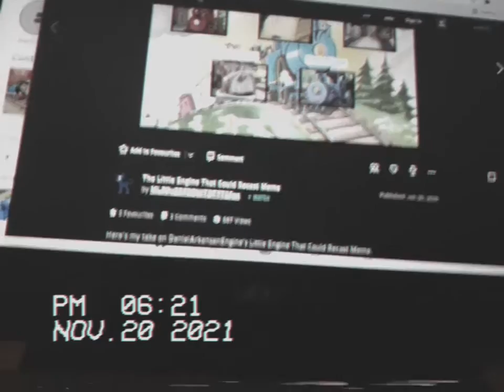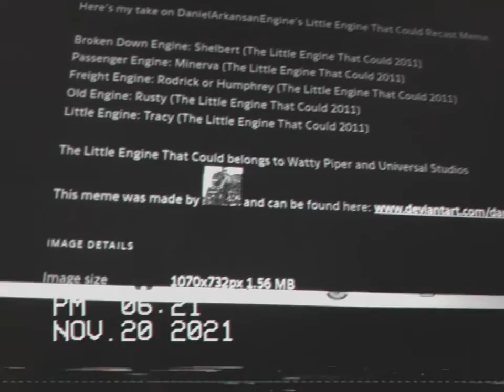the little engine that could recast meme reading part 2